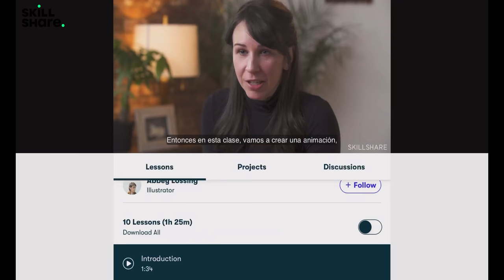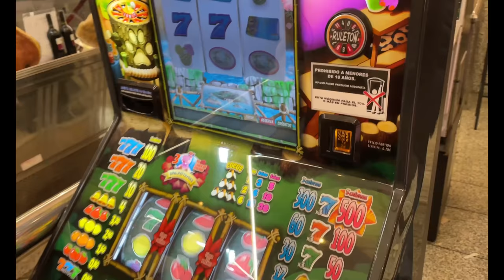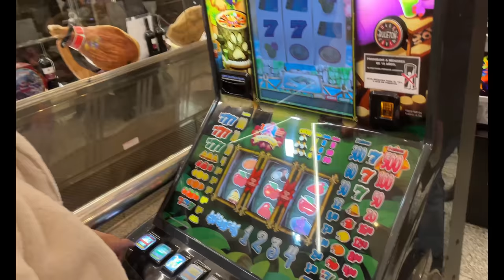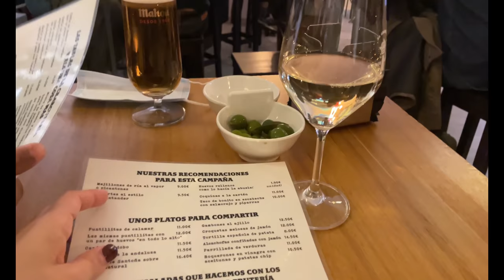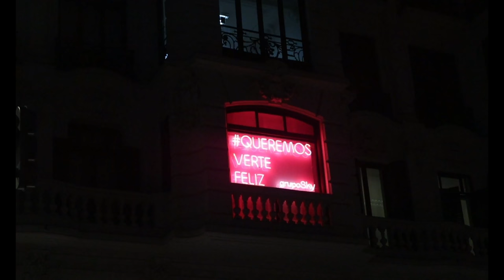así es una NOCHE en MADRID💃🏻🇪🇸 nos fuimos por ahí 😏🥂@AnitaconSwingOficial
Haste cada vez más habil en eso que te gusta con SkillShare ⤵️
⭐️  Las primeras 1000 personas que utilicen el enlace obtendrán un 1 mes de prueba gratuita de la membresía premium de Skillshare:
💃🏻 Recorriendo y conociendo Madrid en vísperas navideñas por la noche. PASA DE TODO !🌃